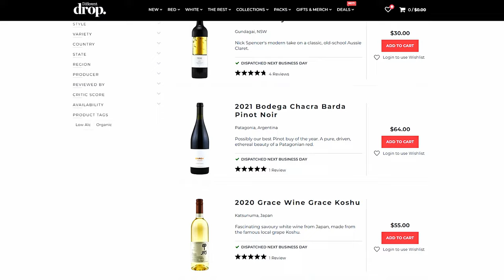They Had No Idea It Was That Cheap! (Best Under $30 Wines) | Blind Wine Reviews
TIMESTAMPS
00:00 - Introduction!
01:12 - Wine #1: 2022 Blind Corner Blanc
02:40 - Wine #2: 2020 Maison Ventenac Carole Chardonnay Gros Manseng
04:00 - Wine #3: 2021 Somos Seven Eves Carbonic Pinot Gris
05:30 - Wine #4: 2022 Longview Juno Nebbiolo Rosato
07:06 - Wine #5: 2021 Molino a Vento Nerello Mascalese
08:16 - Wine #6: 2022 Cirillo Vincent Grenache
10:03 - Group Chat!
27:17 - Wine Of The Week!